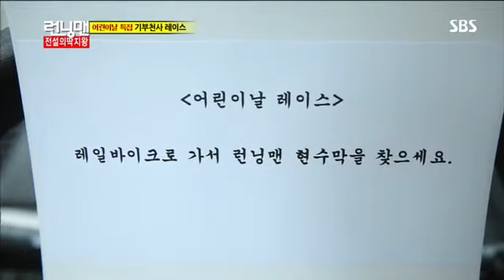런닝맨 어린이날특집 #5